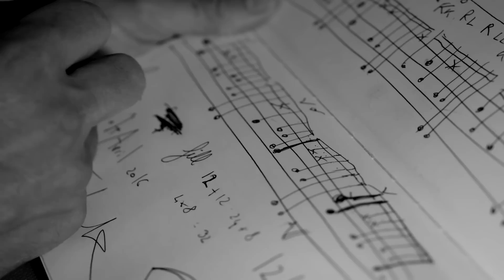Interview de Mario Duplantier de Gojira en tournée avec Zildjian et Toontrack (la boite noire)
Interview de Mario de Gojira lors de la tournée MAGMA FRENCH TOUR 2017 au Stéréolux à Nantes le 25 janvier 2017.

Mario parle de ses cymbales Zildjian et de son partenariat avec Toontrack pour le pack EZ Drummer "Rythme sauvage".

Le set ZILDJIAN de Mario :

2 x 20” A Custom China
2 x 18" A Custom Projection Crash
1 x 19" A Custom Projection Crash
1 x 14" Pair A Custom Projection Hi Hats
1 x 10" A Custom Splash
1 x 21" A Series Megabell Ride